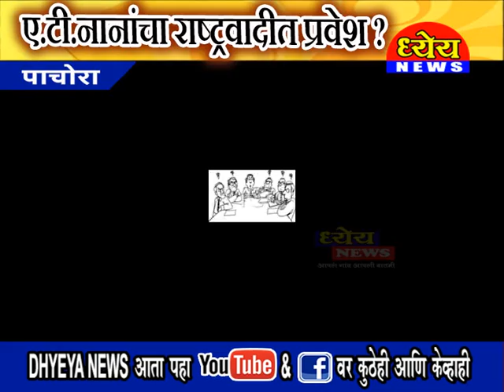ए टी नानांचा राष्ट्रवादीत प्रवेश ?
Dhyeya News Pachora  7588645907